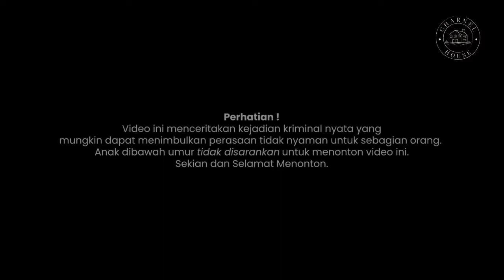HANCURNYA DINASTI KERAJAAN NEPAL | KASUS PANGERAN DIPENDRA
Stay tune.